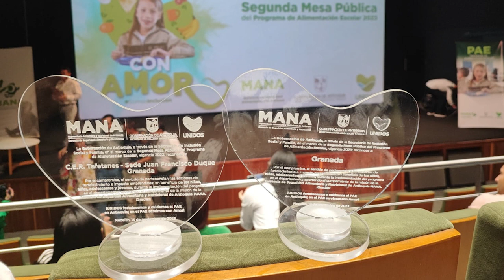Pequeños pasos que marcan la diferencia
El 14 de noviembre la sede Juan Francisco Duque de la vereda La Aguada fue resaltada por en las experiencias significativa, reconocimiento que otorgó la Mesa Pública del Programa de Alimentación Escolar. 🏆🌱

Síguenos:
👉Facebook y YouTube: Vahos TV